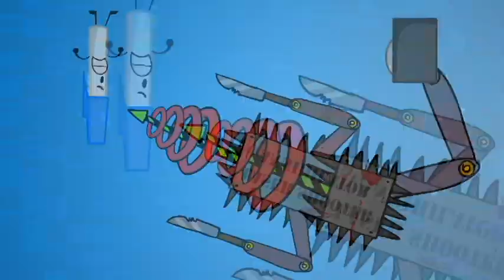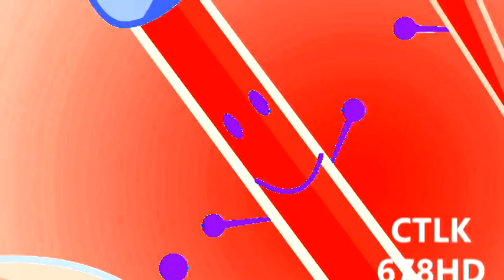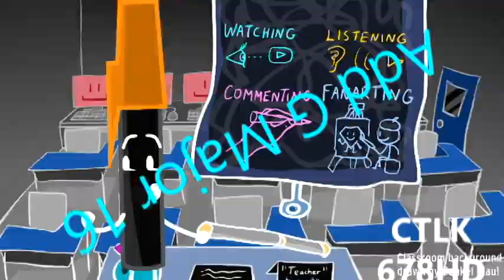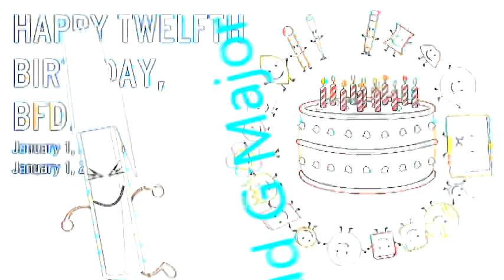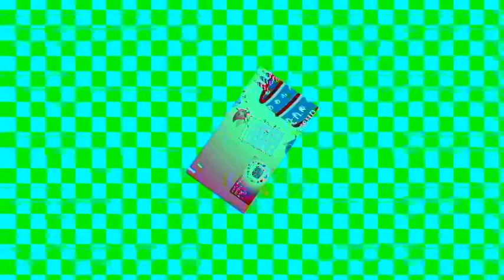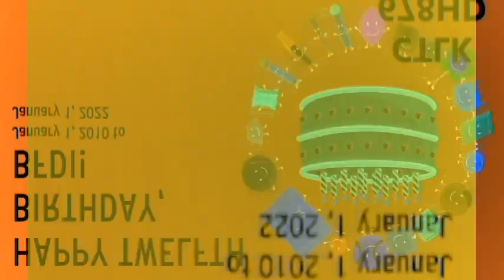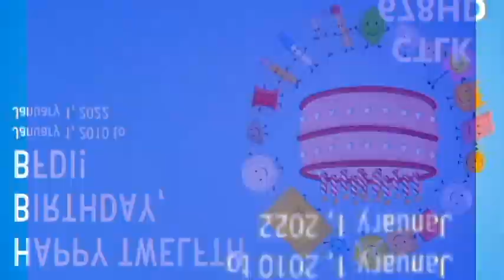Veg Replace Tennis Thanks for 4 years of Thanks for 4 years of Thanks for 4 years! Rounds